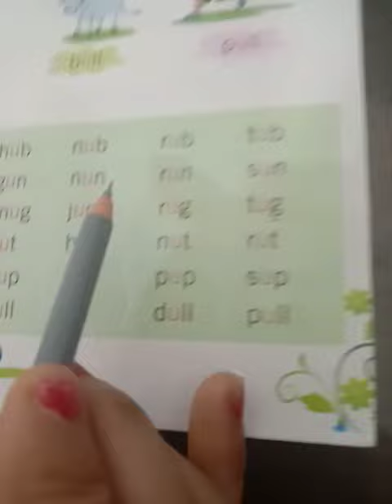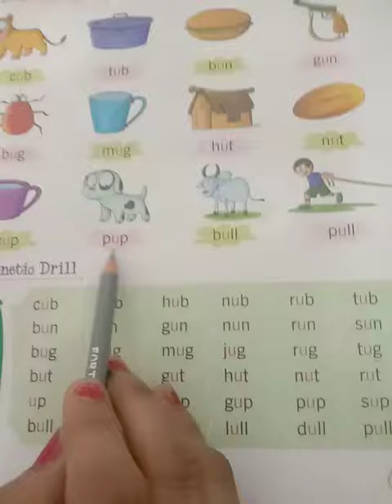June 9, 2020